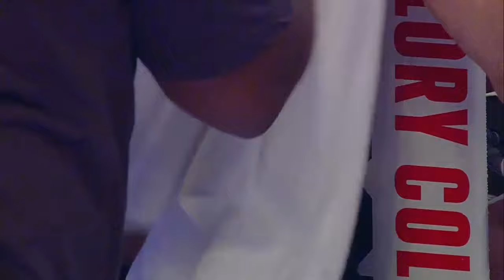GLORY 33 New Jersey: Serhiy Adamchuk vs. Giga Chikadze (Tournament Semi-Finals)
FULL VIDEO of Serhiy Adamchuk vs. Giga Chikadze in the GLORY Featherweight Contender tournament semi finals from GLORY 33 New Jersey. SUBSRCIBE for updates!